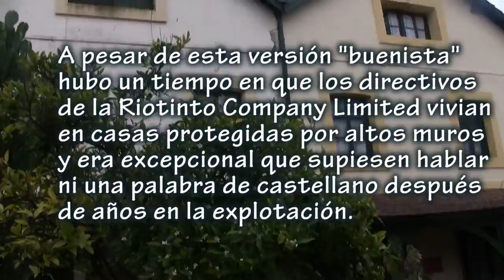Riotinto: Casa nº 21 Barrio Inglés Bella Vista